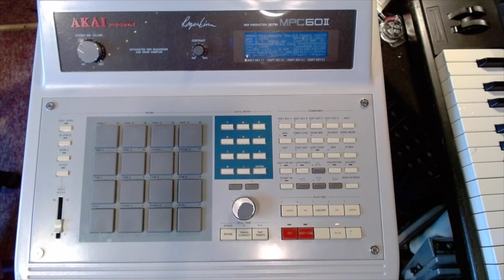MPC 60ii_Letter to Solesides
This is a little tribute to the SoleSides crew of the mid 90s. The SoleSides label (and Quannum Projects) greatly influenced me as I was on the come up as a producer in the Bay Area. Peace to the whole crew.